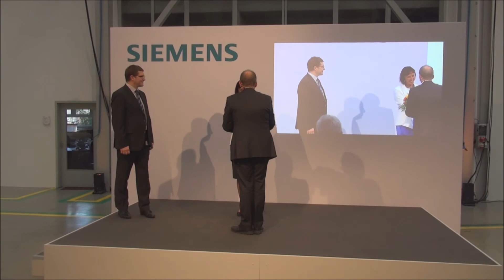Siemens Rail Service Center mit Innenminister Joachim Herrmann Allach am 01 10 2015 Teil VIII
Bayerns Innen- und Verkehrsminister Joachim
Herrmann eröffnet mit SIEMENS das neue
Rail Service Center: Erstmals Lokfertigung
und -instandhaltung an einem Standort -
Daten-Center optimiert weltweit
Fahrzeugflotten - Ostbahnhof - Allach am
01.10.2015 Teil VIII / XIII